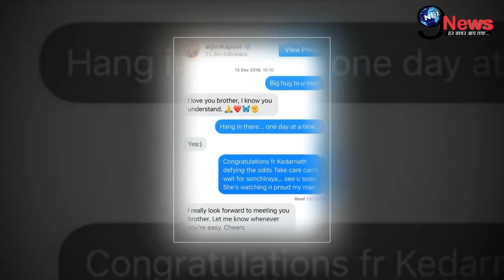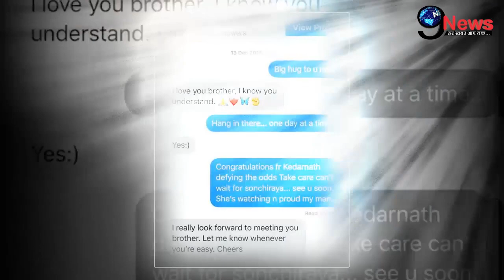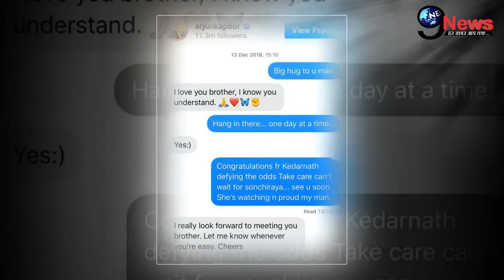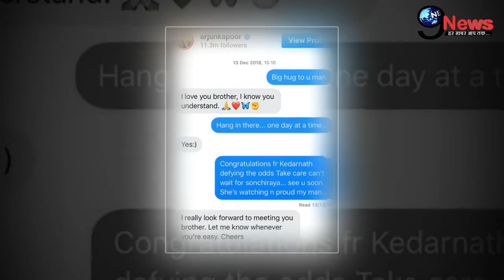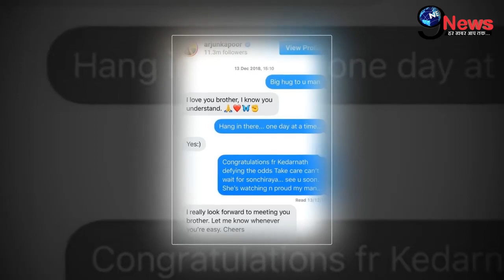निधन के बाद सुशांत सिंह की दर्दभरी हालत पर अर्जुन कपूर ने खोला ये बड़ा राज ||खत में माँ को लेकर